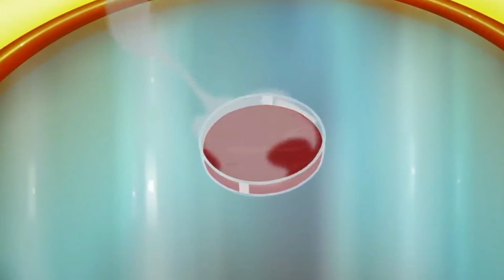Invincible Season 2 is Coming MUCH Sooner Than You Expected...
Hey guys, today I am going to explain to you 10 Things You Didn't Know About Invincible Season 2. Invincible is an adult animated superhero show that revolves around seventeen-year-old Mark Grayson (Steven Yeun), who's just like every other guy his age -- except that his father is the most powerful superhero on the planet, Omni-Man (J.K. Simmons). But as Mark develops powers of his own, he discovers that his father's legacy may not be as heroic as it seems.

Invincible has a television adaptation of its own on Amazon Prime, lovingly recreated in the comic’s own animation style, it raises an inevitable question. If 193 issues of The Walking Dead translates to 11 seasons of television, then how many seasons do 144 issues of Invincible 2 translate to? Be sure to watch the whole video for the full details about this and in addition, do us a favor and like the video and subscribe and turn on the notification bell.